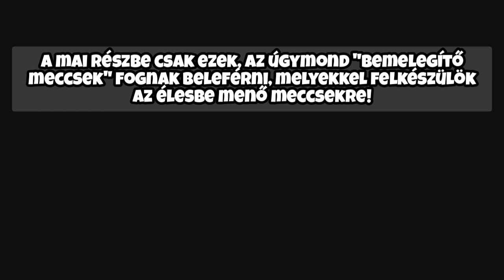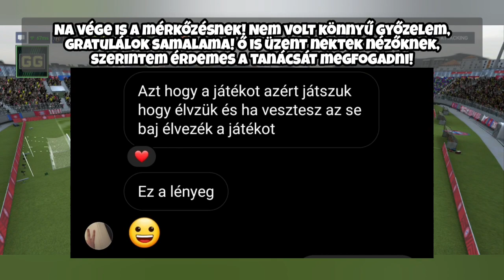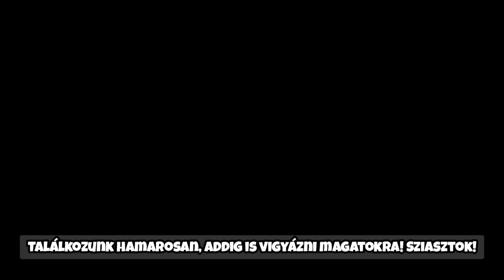VELETEK JÁTSZODTAM! FIFA Mobile 22 ROAD TO GLORY *SPECIAL Epizode* |HUN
Tagek:
Fifa Mobile magyarul